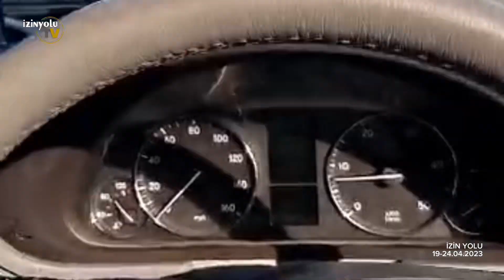izin yolu 2023 | Whatsapp Grubumuzda yolculuk yapanlar, güncel videolar | sila yolu 2023 yeni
19-24 Nisan 2023 Whatsapp Grubumuzda yolculuk yapan üyelerimiz ve Almanya Adminimiz Tayyar Özcan'dan Bulgaristan Sınırındaki inşaatlar hakkında bilgiler.

Değerli İzleyiciler,  Değerli Takipçilerimiz
Whatsapp Grubu için video açıklamasını okuyun lütfen!

Videolar bilgilendirme amaçlıdır, Whatsapp grubumuzdan geldiği için görüntü kalitesinde bozukluk olabilir. Gönderildiği tarihe göre farklı ülkelerden sırası ile devam eder. Yol tarifi videosu değildir.

Yol ve ülkelerden ayrıntılı bilgi öğrenmek için Adım Adım izin yolu 2022 Programımıza bakınız

👉Whatsapp İZİN YOLU grubuna katılarak 7/24 Adminlerimiz sizi takip edecek, yol durumu, gümrük kapıları, ülkeler hakkındaki son durumları, konaklama, Araç arıza ve diğer konularda anında yardımcı olacaktır.

❌Sadece acil durumu olanlar, yolda kalanlar, aracı bozulanlar aşağıdaki linkten bildirsin.

❌Sadece bugün yola çıkanlar Whatsapp Grubuna katılmak için aşağıdaki linkten bildirsin, yola çıkmayanlar gruptan çıkarılır.